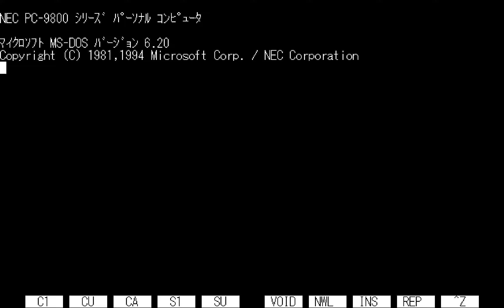[PC-98] Atomic Punker - ALL Clear 374,360 (No-Miss, No-Bomb)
Epilepsy warning.

Turn on captions for some extra comments.

Atomic Punker is a really absurd PC-98 doujin shmup from 1995 that really pushed the PC-98 to its limits.

Made by Promisence Soft, this game was first submitted to the Dai-1-kai ASCII Entertainment Software Contest, which was basically a game jam for the PC-98 where ordinary people could submit little games they made for the contest.
Then this 18-year old kid comes along and just absolutely blows everyone else out of the water, including everything that was being commercially made for the PC-98 at the time.
It cannot be overstated what a technical marvel this game was. The levels of smoothness, effects and sprites on screen in this game was rivaling those of arcade hardware at the time. This being on PC-98 was ABSURD.
Needless to say, he won the contest.

From what I gathered, this was using a similar trick that Cho Ren Sha 68k used where the background was kept really plain in order to boost everything else.

This being a game jam game, it's quite short and doesn't really have anything else to it besides the three stages. No menus, no options, no ending, no start screen. It's basically a proof of concept more than anything.
This proof of concept this kid made for a game jam is still better than any shmup that was ever made for the PC-98.

- System
You have a shot and bombs. It takes three P items to reach max power. Dying makes you lose all your power but you can pick up your lost P items back immediately. I-frames are short though, so it might be annoying to get them back without dying again. The game gives you autofire which is nice.
Bombs do a screen filling explosion that damages all enemies and gives you i-frames. You get an extra bomb by picking up B items.
You get extra lives via score extends.
Hitboxes aren't huge but they're not small either.

- Survival
The game starts you off with 13 lives so the game is not particularly difficult to clear.
The patterns themselves can be quite tricky though. You have to be really aggressive with your enemy killing to not get completely overwhelmed.
Pointblanking does significantly more damage since your shot is quite wide. You really need to pointblank a lot since some enemies have very high health.
One particular nuance this game has is that most enemies spawn on the opposite side of the screen that you are on. You can use this to manipulate where enemies are going to spawn. Some sections can be quite silly because of this, because if you hug one wall all the enemies spawn near the other wall.
The game is fairly consistent as a lot of patterns are either aimed or static. Some enemies shoot random patterns though and they are definitely the worst.
Trouble spots are the two big enemies that shoot the random lines in stage 3 and the random spam pattern of the final boss.

- Scoring
No real scoring in this besides enemy destruction and shooting down destructible bullets and missiles.
Some enemies are worth quite a few points so you definitely don't want to miss them.
You probably want to use your bombs for score to get more enemies since there is no end-game bonus.

I don't know why the stage 1 boss has like ten times more health than it should have.

00:00 - Stage 1
02:09 - Stage 1 Boss
03:34 - Stage 2
06:07 - Stage 2 Boss
07:40 - Stage 3
10:25 - Stage 3 Boss